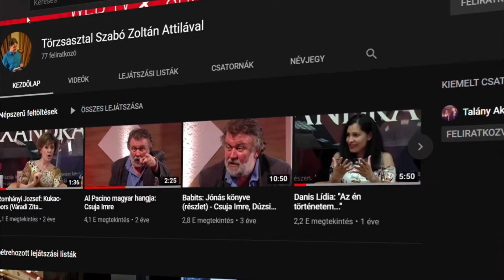Bemutatkozik a Törzsasztal Web TV & Cult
„2015 óta része az életünknek a Törzsasztal című műsor, melynek szerkesztő-műsorvezetője Szabó Zoltán Attila maga is művészember.” (Artnews)
„Színészek, filmesek, zenészek, írók, költők, borászok, a gasztronómiában, de akár az üzleti szférában is példaértékű munkát végző emberek ülnek a Törzsasztalhoz. A népszerű sorozat bevallottan közszolgálati tartalommal bír egy kereskedelmi környezetben, ami vitathatatlanul egyedivé teszi a programot. (Port.hu)
Kiemelt partnerek: FIX TV, Nyugat Plusz.
A Web TV alapítása: 2016.
Külön köszönet: Gulyás György, Kádas István, Kovács Gábor, Lukács Sándor
Tóth Gábor Ákos.

Április 13-ától HETI 4 VIDEÓ:
Hétfőn, szerdán, pénteken és szombaton.
+LIVE STREAM!

Újnyugat Irodalmi Kör, FIXHD 2015 óta